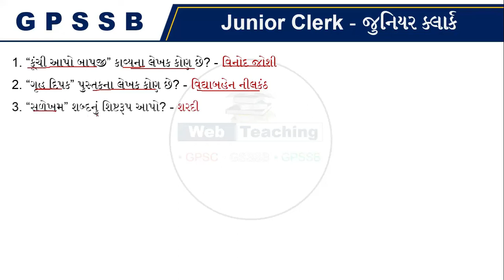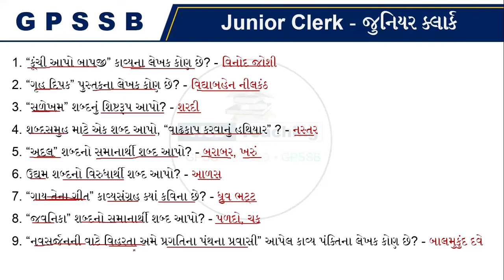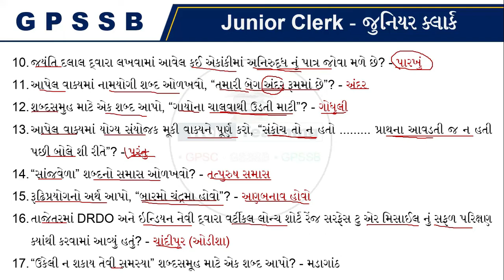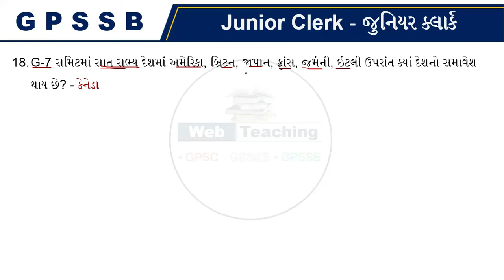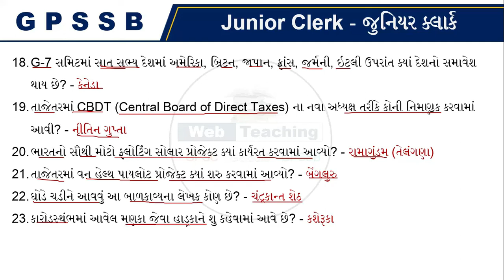04 | GPSSB Junior Clerk Model Paper 2022 | Junior Clerk Important Questions | Clerk IMP Questions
04 | GPSSB Junior Clerk Model Paper 2022 | Junior Clerk Important Questions | Clerk IMP Questions

સ્પર્ધાત્મક પરિક્ષા માટે ઉપયોગી બુક
વર્લ્ડ ઈનબોક્સ - જનરલ નોલેજ
વર્લ્ડ ઈનબોક્સ - સામાન્ય અભ્યાસ
વર્લ્ડ ઈનબોક્સ - અગાઉની પરિક્ષામા પુછાયેલા પ્રશ્નો
સહેઝાદ કાઝી - ભારતનું બંધારણ અને રાજનીતિ
સહેઝાદ કાઝી - તલાટી કમ મંત્રી અને જુનિયર ક્લાર્ક
સહેઝાદ કાઝી - ગુજરાત જનરલ નોલેજ એક અભ્યાસ
વિકલ્પ કોટવાલ - ભારતનું બંધારણ એક રાષ્ટ્રની સંહિતા
લીબર્ટી - તલાટી કમ મંત્રી અને જુનિયર કલાર્ક